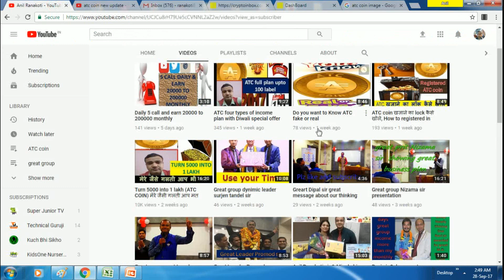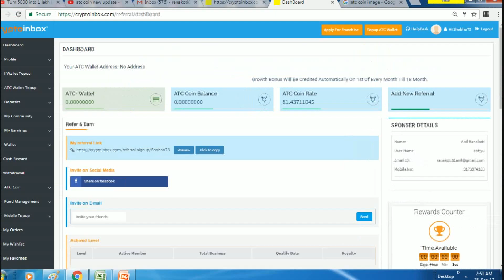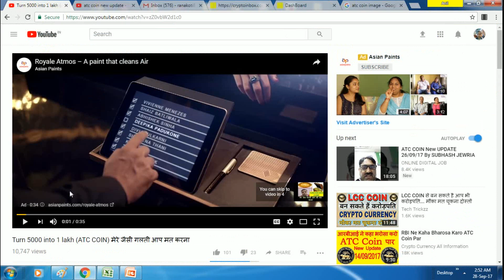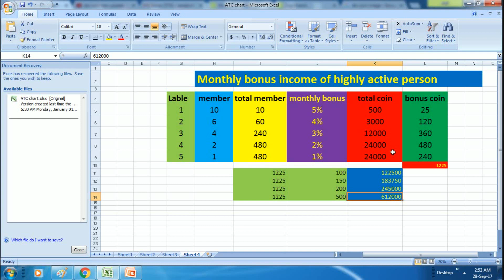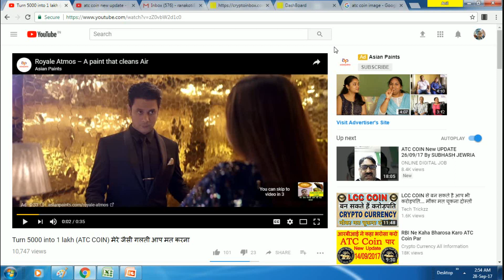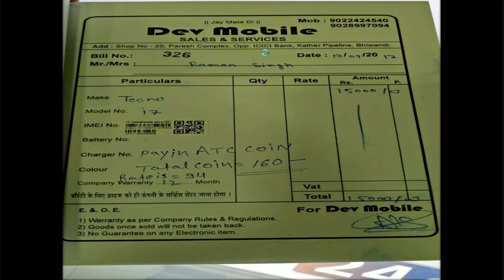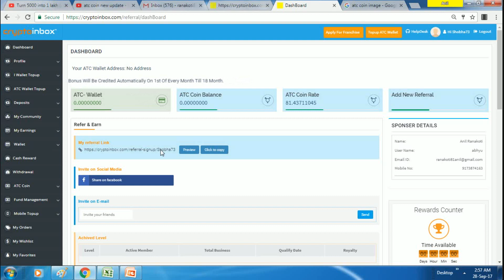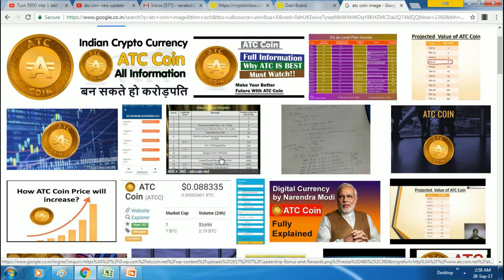सिर्फ 15 दिन में जानिए की आप अमीर बनेंगे या नहीं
हिन्दुस्तान की पहली एसी कंपनी जिस ने सबसे ज़यादा लोगो को करोड़पति बनाया .ATC COIN में अगले करोड़पति आप भी हो सकते हैं
Whats is Cryptoinbox
Our ATC Coin mining and trading systems are suitable for those who are new to the cryptocurrency world, as well as for financial experts and large-scale investors. Cryptoinbox multi-algorithm cloud mining
First Market Place
For all Products & Services through Referral Marketing
Crypto mining is the process of adding transaction records to Bitcoin's public ledger of past transactions or blockchain. cryptocurrencies it is not necessary to understand how the mining process in itself works This ledger of past transactions is called the block chain as it is a chain of blocks.
I am Anil Ranakoti
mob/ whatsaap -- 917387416